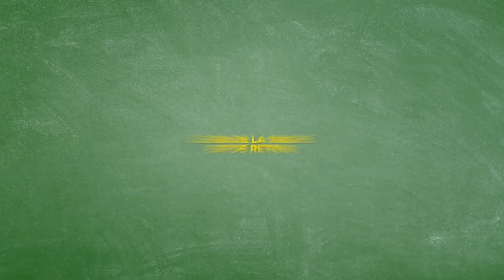DUCOBU 3 Bande Annonce (2020)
DUCOBU 3 Bande Annonce VF (2020)

Découvrez la bande annonce du film français DUCOBU 3 de Elie Semoun, le 5 Février 2020 au cinéma.